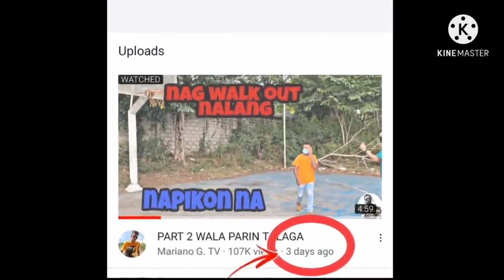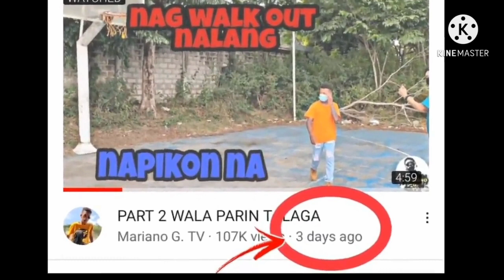Ang Rason kung bakit ilang araw na walang Upload si idol Mariano G. | @Mariano G. TV | Mardy